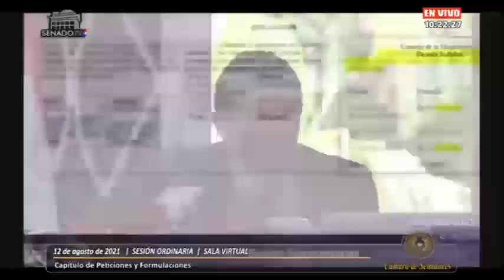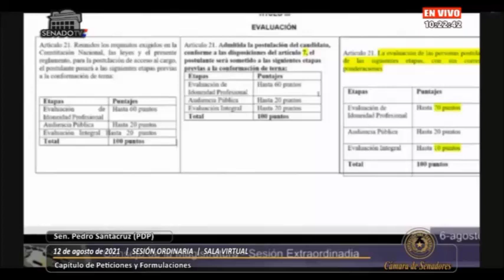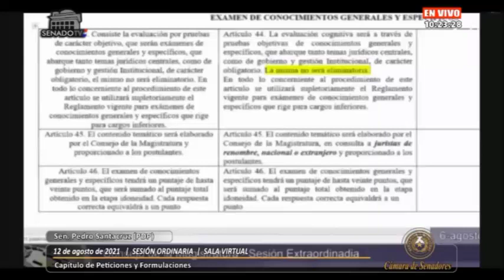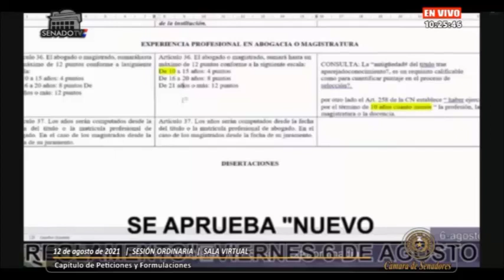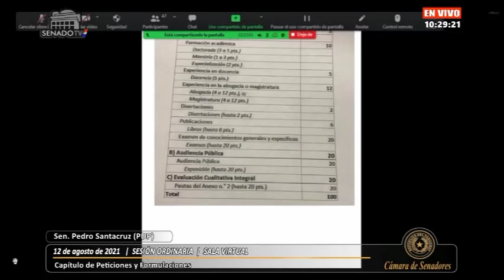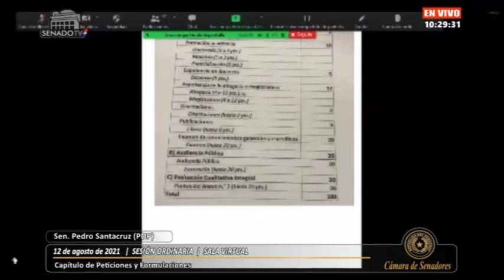Sesión Ordinaria - Sen. Pedro Santa Cruz 12/08/2021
Capítulo de Peticiones y Formulaciones